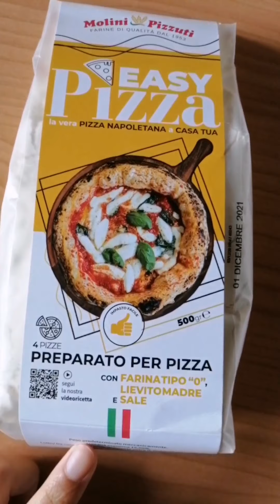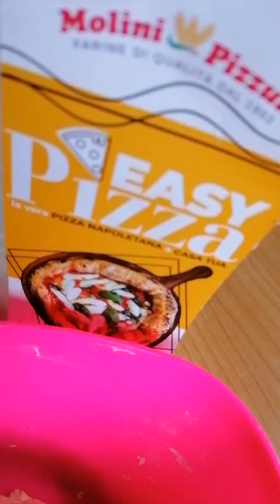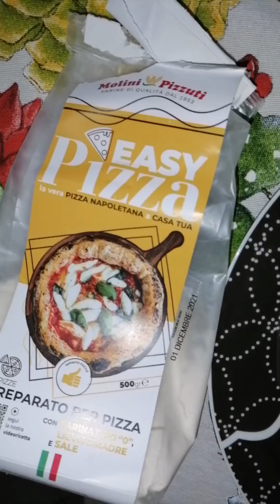Farina con lievito madre basta solamente aggiungere acqua ~Pizza linea easy~Saturday night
Molini Pizzuti
farina con lievito madre basta solamente aggiungere acqua 💦

PIÙ EASY di così?